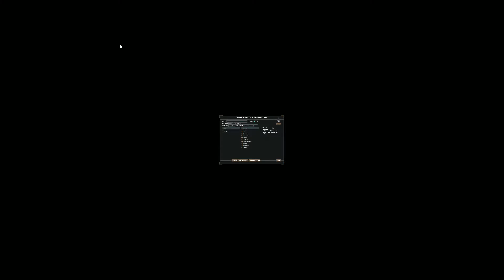DFuxa Showcases ToME: EoR Infinite Dungeon - Episode 19 - Leaving The Run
I could probably keep playing and playing, but honestly it is pretty repetitive play and I'm personally finding it boring. So I go through level 80 and 81 and call it an end for this series.

If interested in the game, you can go to these links to find out more:

Tales of Maj'Eyal was developed by Nicolas Casalini, AKA Darkgod.